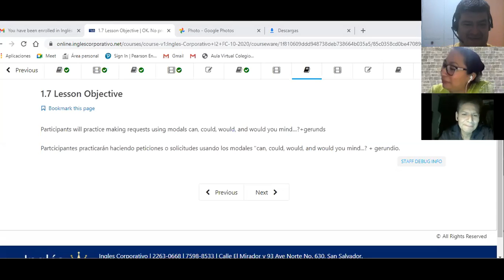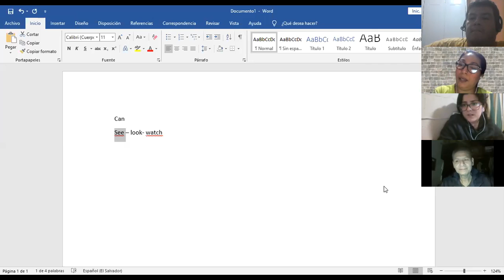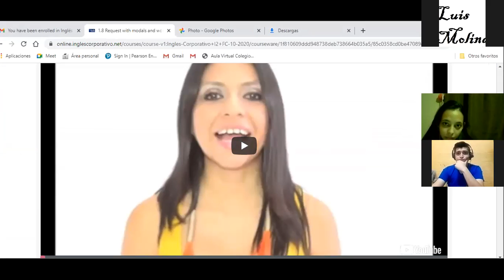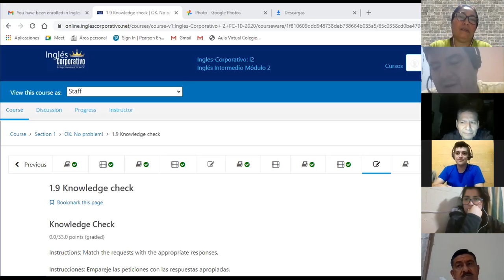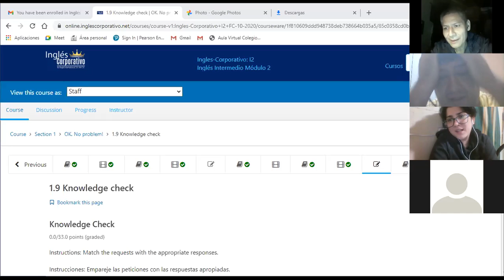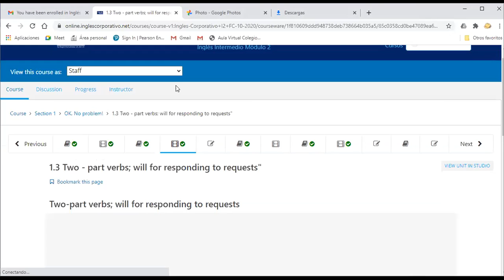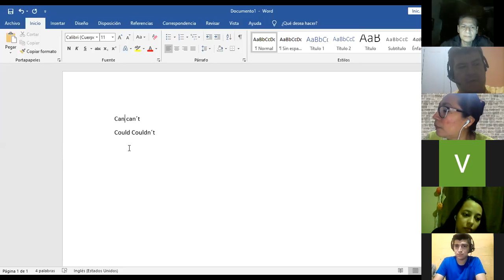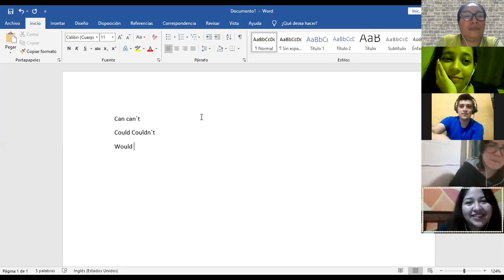Ingles Corporativo- 9-10-PM- Novemeber 3- Can, Could